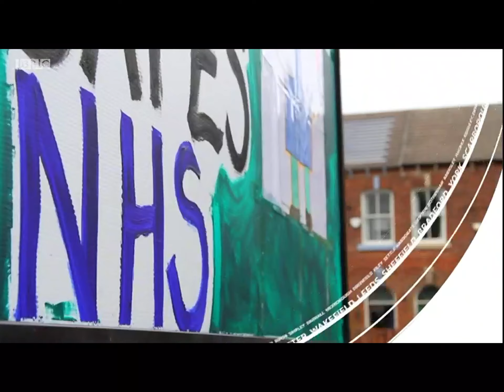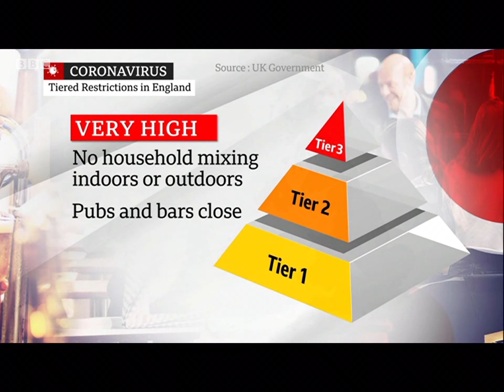BBC Look North 20th October 2020 South Yorkshire wants financial aid to enter Tier 3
Ian White reports from Doncaster on Harry Gration’s penultimate “Look North” programme as South Yorkshire asks for financial aid if it is to move to tighter Covid-19 restrictions